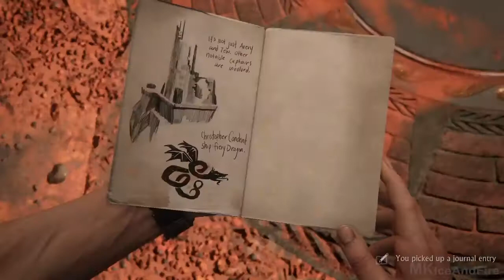► Uncharted 4: A Thief's End - Walkthrough - Part 1 - First 25 minutes [HD]